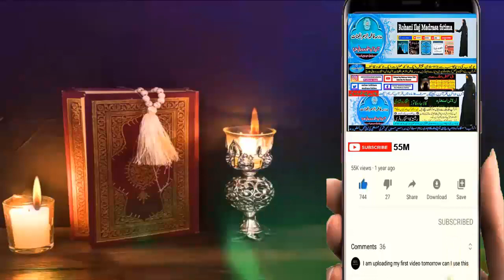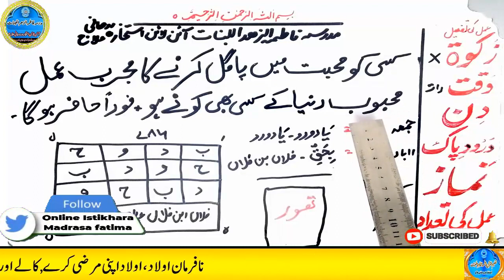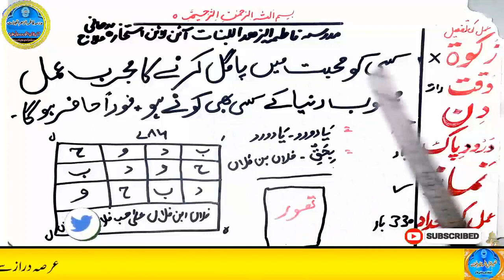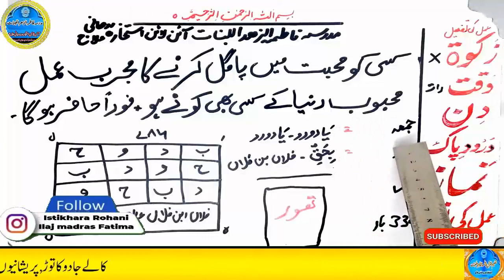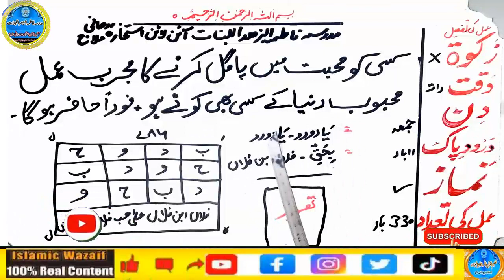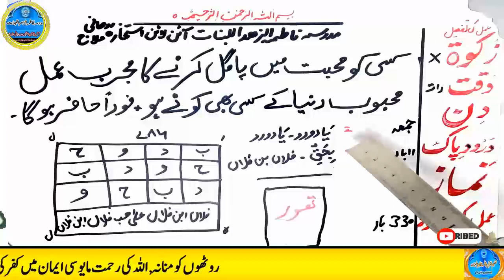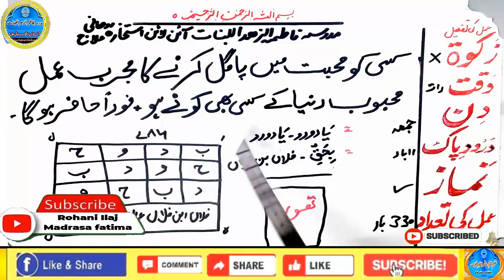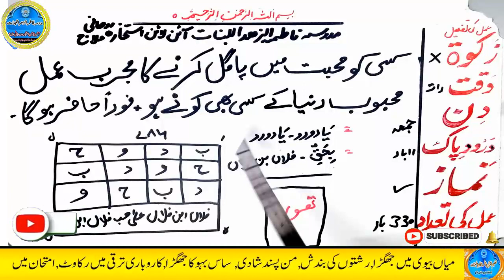mohabbat ka wazifa, wazifa for love, love marriage, mohabbat ka wazifa aag jesa, mohabbat ka taweez